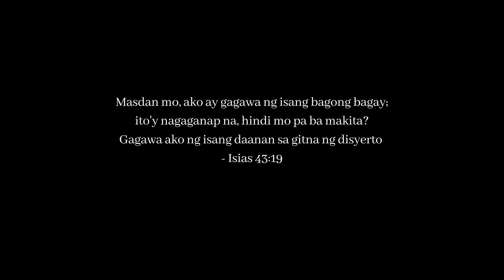MAY GAGAWIN PA ANG DIYOS | Melan Stamatelaky | JTG WORSHIP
Official Video of "May Gagawin pa ang Diyos" by Melan Stamatelaky | JTG WORSHIP. Available everywhere now